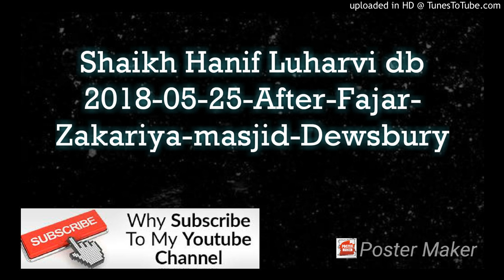Shaikh Hanif Luharvi db 2018-05-25-After-Fajar-Zakariya-masjid-Dewsbury